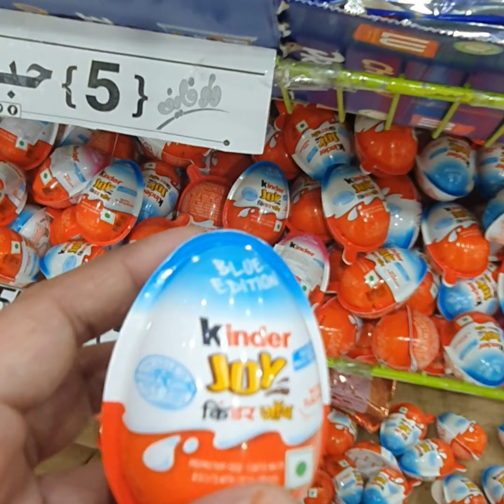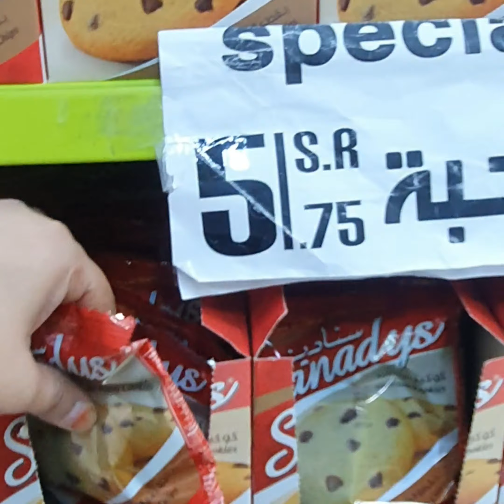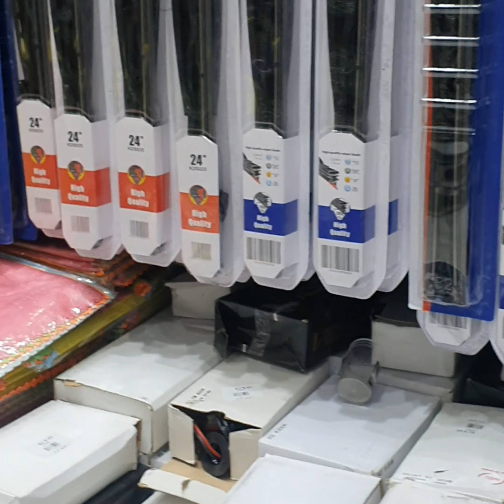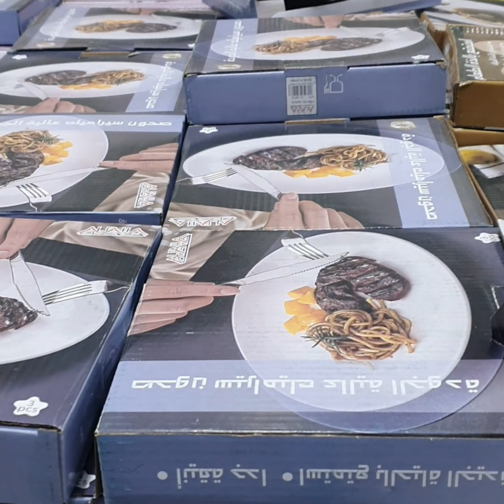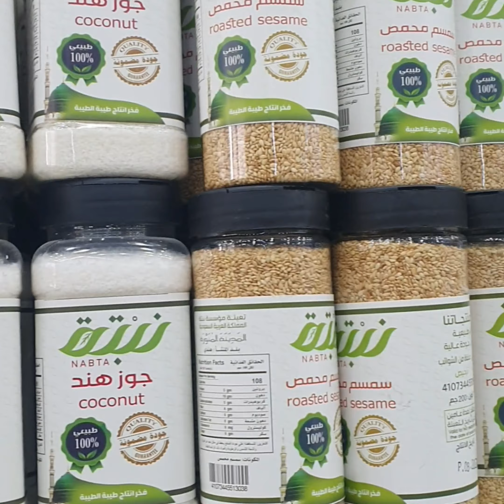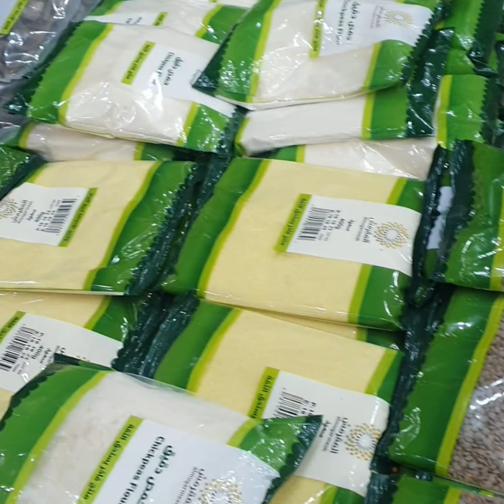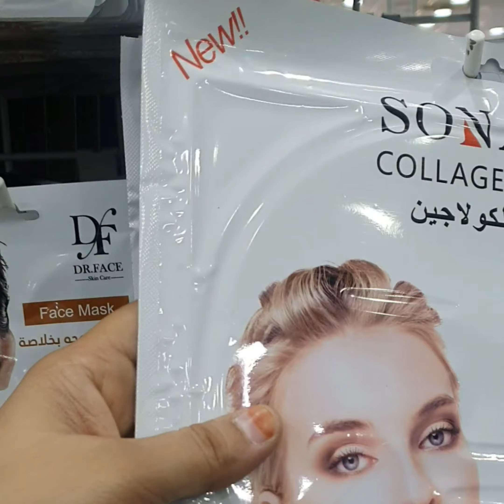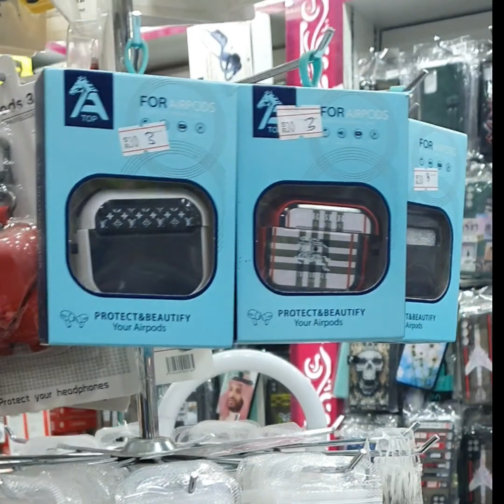😱sab kuch 5 rs me||everything just for 5 riyal||wow5 mall||shopping krege